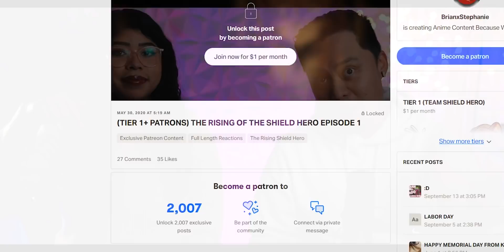"Friends" Black Clover Episode 16 Reaction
Welcome to Black Clover! Destroy that LIKE button, it really helps out the channel. Thank you and ENJOY!

"Friends"

🌟Angelica
🌟Alejandro Simon
🌟Alexander
🌟Angel Soto
🌟ani
🌟Bryan
🌟Belioloween Vex
🌟BadWolf808
🌟BeVz Chuy
🌟Blake Young
🌟Bobbie P
🌟Bradley
🌟Candela
🌟Caroline S
🌟Centryk
🌟Chance
🌟Dark_SinTeX
🌟David Teaz
🌟Daniel
🌟D23I
🌟DC Storm17
🌟Eurydice
🌟Eli Hill
🌟FireFist Ace
🌟j-b nils
🌟Johmmy
🌟Jack Mullen
🌟Jacob Moyer
🌟James
🌟Jean-Paul Karam
🌟Josh
🌟Joshua Shaffer
🌟Joseph Tlamani
🌟Jukesyyy
🌟Justinemoore99
🌟Joey Dee
🌟Kamee Nelson
🌟Kcalb, The Devil of The Grey Garden
🌟lile8327
🌟LostWizard
🌟Le Tomato
🌟Luigi
🌟Makeiro
🌟mark
🌟Marcos Sanchez
🌟Martin Olsa
🌟Michael
🌟Rasputin (Ras)
🌟rogueknight
🌟nemori sailor
🌟Nightmare
🌟Philip Brodie
🌟Okita-san Daishouri
🌟Sai
🌟Sky13
🌟Stanley
🌟Stay Warm
🌟Tory
🌟TheZombieLord
🌟TaKoGami
🌟TheHazell01
🌟Trevor Jessee
🌟Tommy-M
🌟Wenceslado Flores
🌟WhiteShadowWolfe
🌟Willis Taylor
🌟xxpwno
🌟Y.A.
🌟ZOMBIE ZERG

SEO